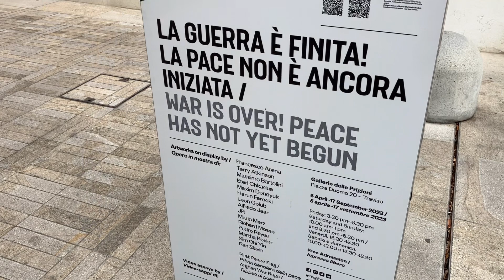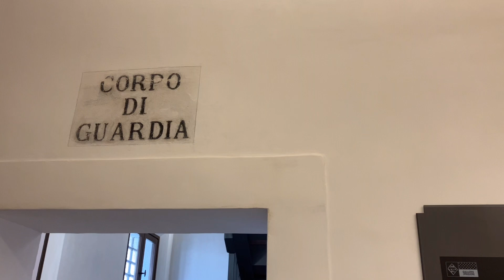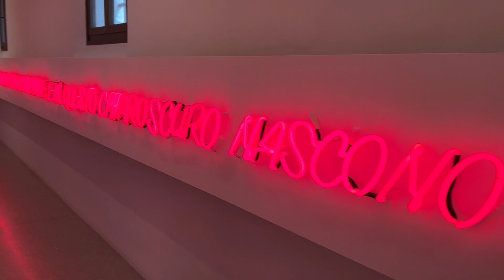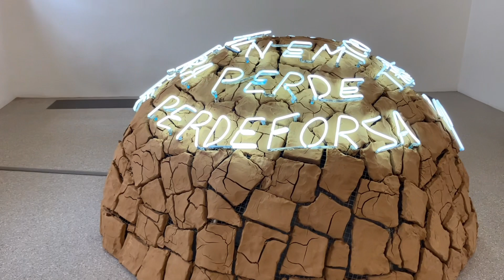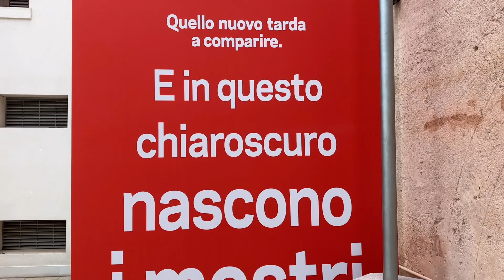Rice roasted Tomatoes recipe and Contemporary Art exhibition in old prisons | Italy VLOG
Ciao,
I'm an Italian and after living eight years in China I returned to Italy

Ciao,
Dopo aver vissuto otto anni in Asia sono rientrata in Italia,